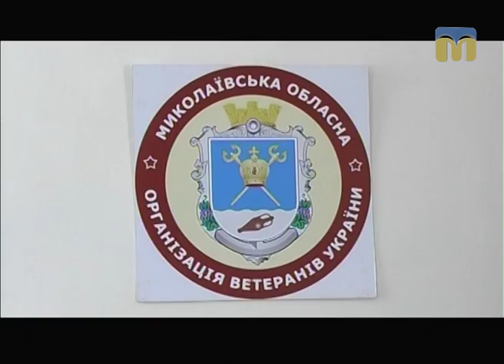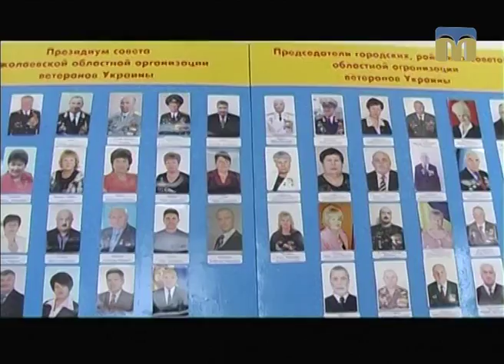Телевізійні новини Миколаївщини – 11.04.2017